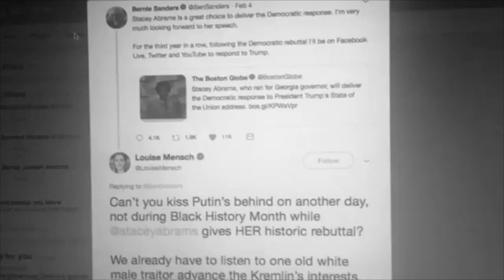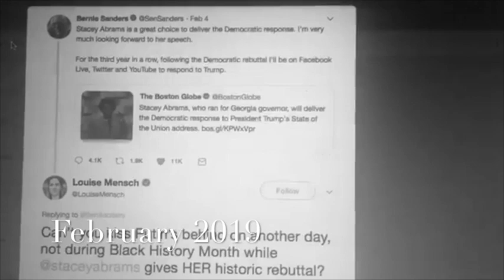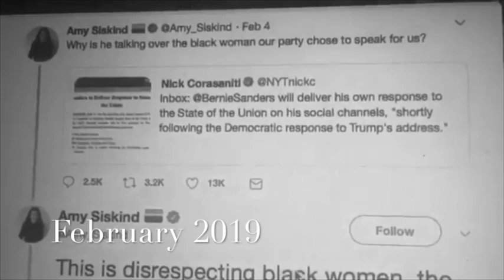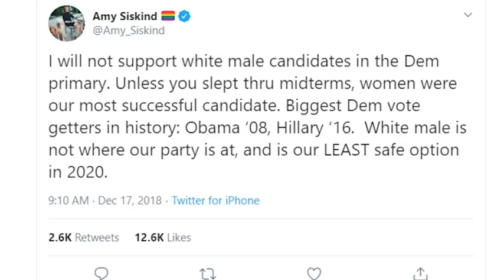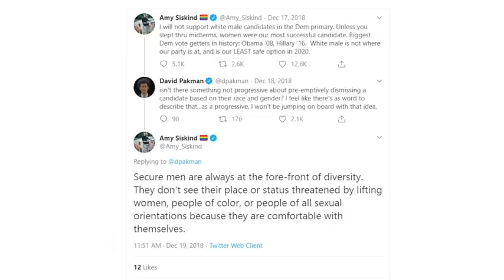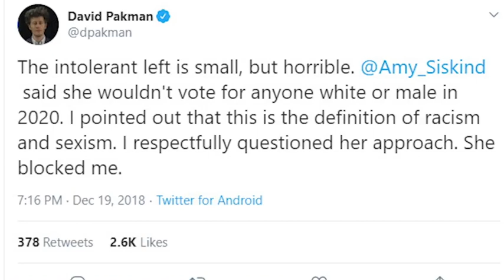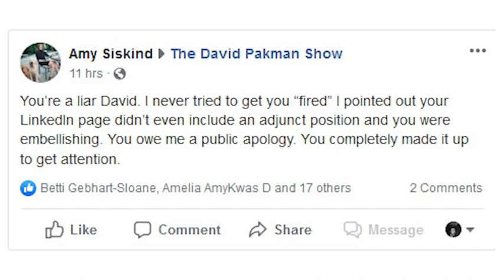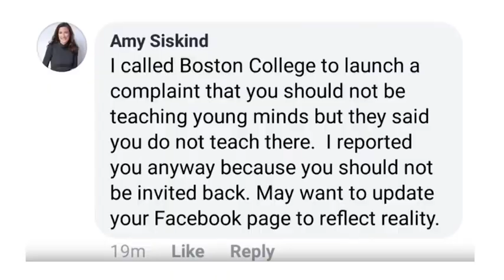Ultra Feminist returns, tries to ruin David Pakman's life